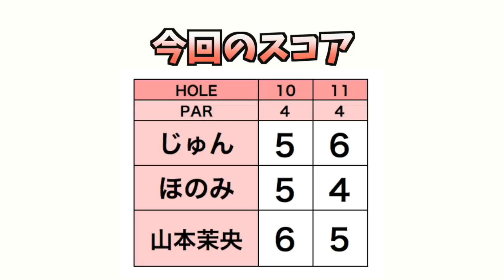じゅんちゃんロングパット決めまくり。【元HKT山本茉央さんとゴルフ #4】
じゅんほのの組み合わせで元HKT山本茉央さんとラウンドする動画です。

冒頭から
伝統の食レポ → まおさんクラブセッティング → ラウンドとなっております。

じゅんちゃん、今回のスタイルになってからはじめての食レポです。そして、ゲストと食について話しながら食レポを進めるスタイルが斬新。もう食レポではないけど、食がたり動画でもいいんだろうな。

ラウンドでのロングパット連発はお見事です。
寒い中ありがとうございます。

今回の撮影においてカメラマンについてコメントいただいております。このカメラマンの方は年始に出勤したところ腱鞘炎になっていました。カメラの持ちすぎなのでしょうか。

出演者
じゅん

♣本日のゴルフ場:南茂原カントリークラブ